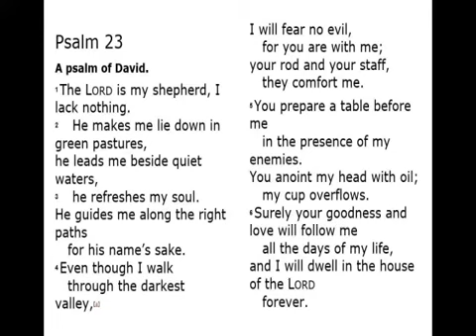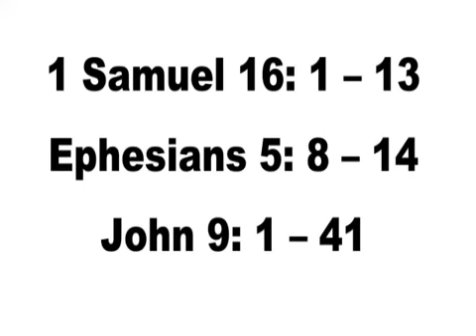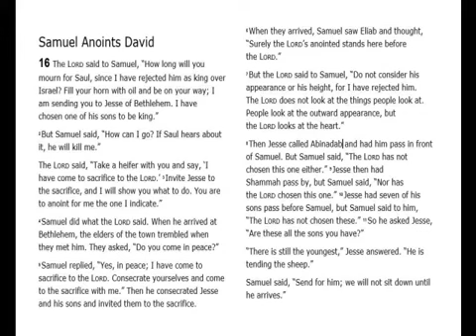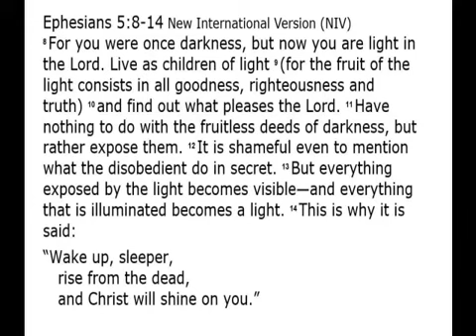Brackenhurst Methodist Church Sunday Sermon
22 March 2020

Theme: The Healing of our blindness

Readings: 1 Samuel 16:1-13, Ephesians 5:8-14, John 9:1-41